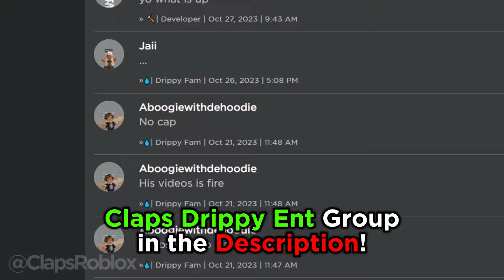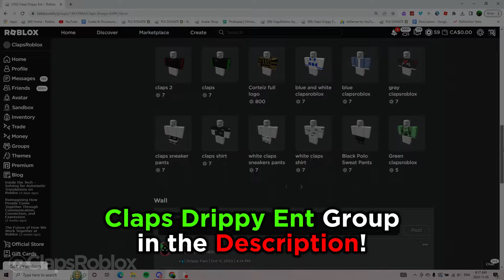9+ Newest Roblox Bypassed Audios (March 2024) *WORKING*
Shoutout to the people that joined the video!